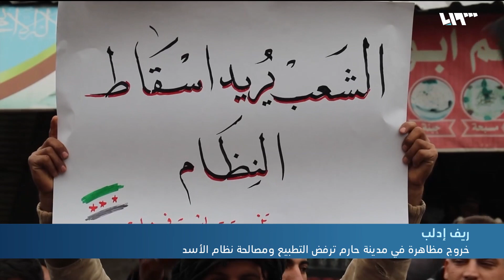مظاهرة في مدينة حارم تنادي بإسقاط النظام وترفض المصالحة مع الأسد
خرج الأهالي في مدينة حارم بريف إدلب بمظاهرة، نادى فيها الأهالي بإسقاط النظام، ورفضوا المصالحةَ معه وأكدوا على استمراريةِ الثورة.